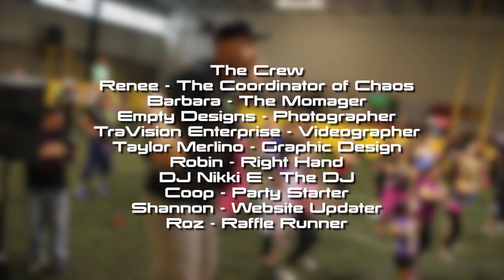June Mi Canchita with Greg Fountain